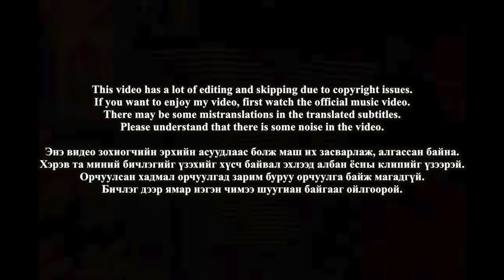🇲🇳🇰🇷🔥Korean Hiphop Junkie react to Doid - DAVUU (MGL/ENG SUB)